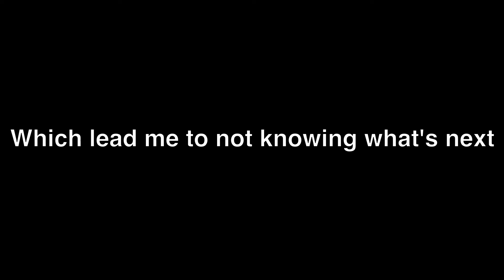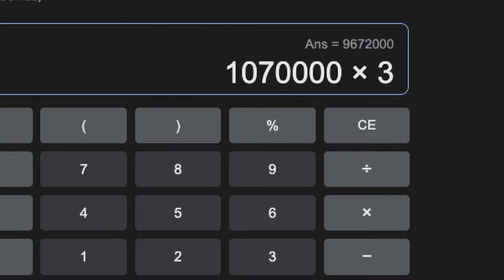My First HUGE PET! Pet Sim 99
-AydenPlayz